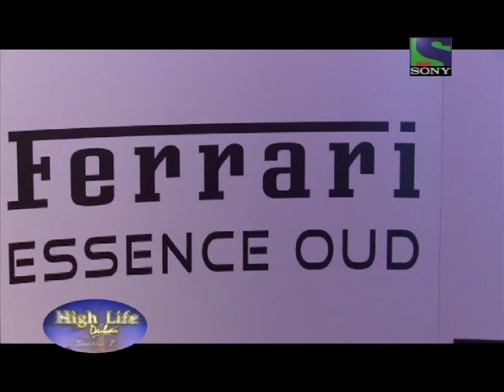High Life Dubai Season 7- Episode 10 Seg 1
High Life Dubai Season 7- Episode 10 Seg 1. High Life Dubai Season 7 , Sony TV is a very popular lifestyle TV show produced and anchored by Uma Ghosh Deshpande. Its a Queen Bee Production.

Uma Ghosh Deshpande- Founder/MD Queen Bee Production
Producer/Anchor- High Life Dubai
Producer- TOPGUNS
Fashion Designer- Pepper by Uma
Gladrags Mrs. India 2005

Middle East Coffe and Tea Convention. World Discovery Fest.